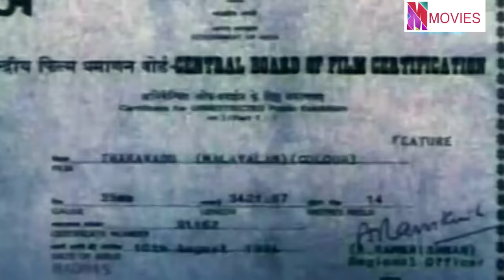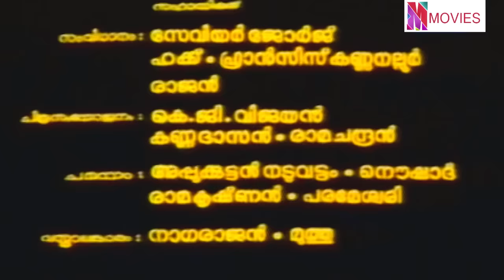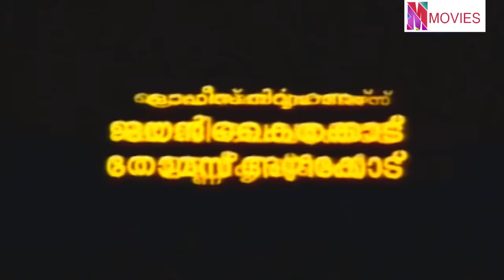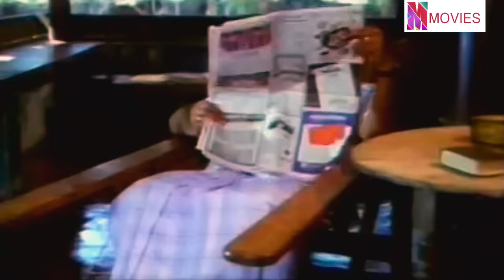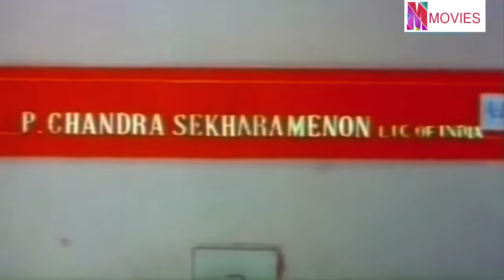Superhit Malayalam Movie | Tharavadu | Full Movie | Ft.Siddique, Suchithra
Tharavadu is a  Indian Malayalam film, directed by Krishnan Munnadu, starring Siddique and Suchithra in the lead roles. Unni's maternal uncle outcasts him as his father was a Muslim. However, Unni continues to meet his grandmother, who dotes on him and hopes that he will marry Rajani, his cousin.